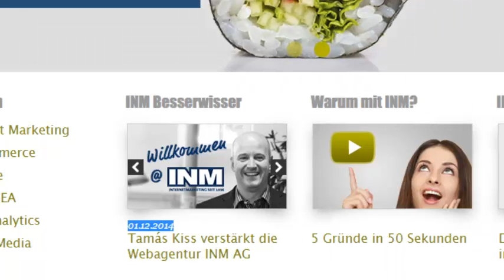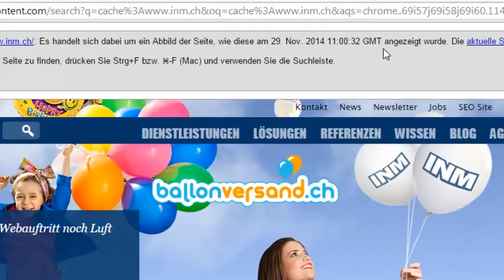Content Marketing: Inhalte aktuell halten und updaten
- Content Marketing lebt von der Aktualität, von frischen, guten Inhalten. Das schätzt auch Google und das führt wiederum zu besseren Positionen in den SERP. Content Marketing und SEO gehen also Hand in Hand.
Das Video zeigt, wie sich feststellen lässt, wie oft Google auf meiner Website vorbei schaut und die Inhalte wieder neu indexiert. Es schadet übrigens auch nicht, wenn bestehende Seiten, Landingpages immer mal wieder optimiert, ergänzt oder auch reduziert werden. Alles Faktoren welcher der Leser aber auch Google schätzen.

Philipp Sauber
INM AG